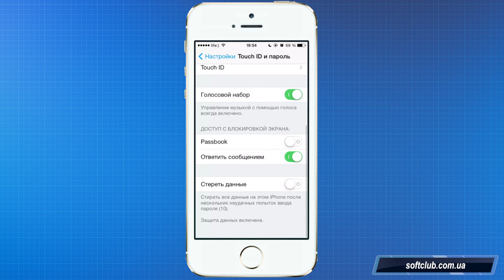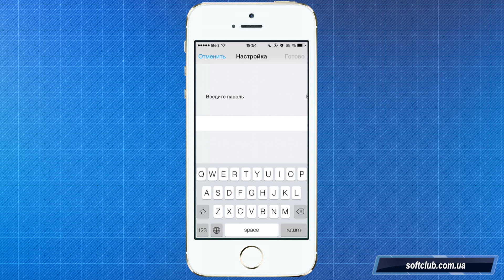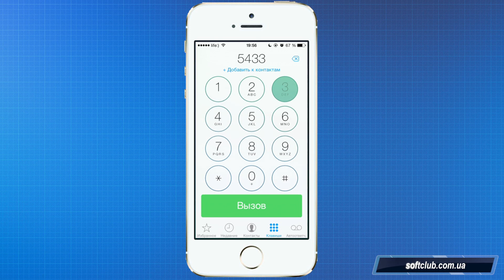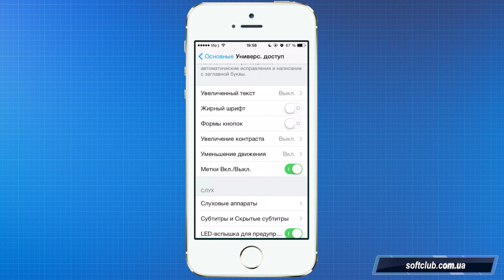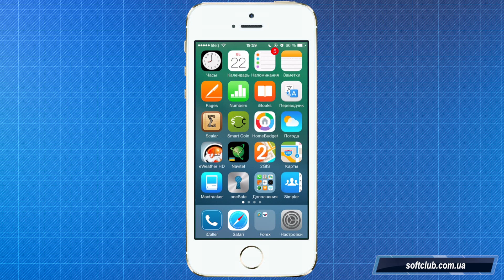iOS 7.1 beta 2 - полный обзор и что нового ?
В этом видео уроке я Вам расскажу о новой прошивке iOS 7.1 beta 2
- стоит ли обновлять прошивку ?
- какие изменения произошли ?

SoftCLub - это самый полный канал об Apple.
Обзор приложений на iOS
Обучение iOS
Обучаем Вас, для того чтоб Вы не просто имели то или иное устройство, а пользовались ими с наслаждением и по назначению